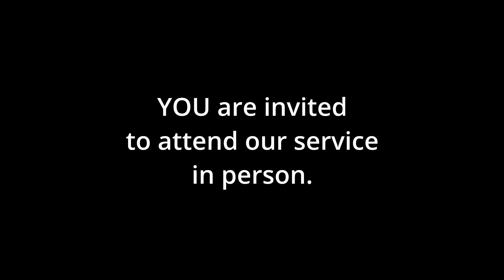St Andrew United Methodist Church, March 24, 2024, St Albans, WV, Palm Sunday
to partner with us and make a donation to support our outreach programs
Scripture: Mark 11: 1-11,  Message: "Salvation on God's Terms",  Pastor Brian Plum